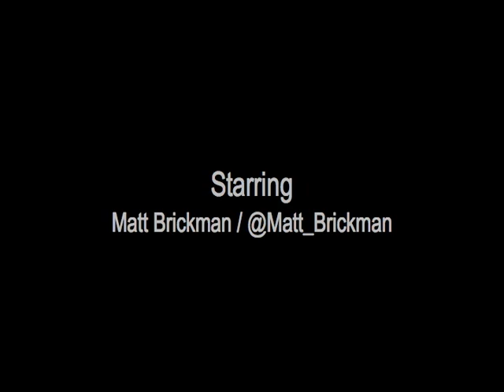FACES OF MN - Matt Brickman (Part 1)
In part 1 of Matt's interview, he shares the early years of his career doing television. He then talks about his start with WCCO-TV and then shares some of his favorite "Best of MN" segments.